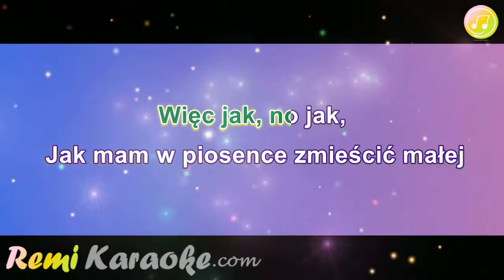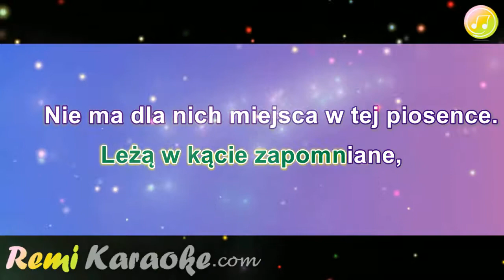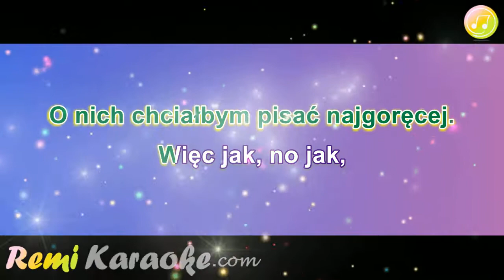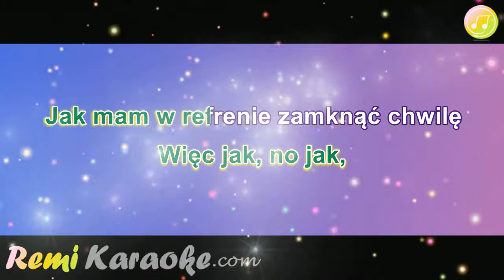Seweryn Krajewski - Biała kartka (karaoke - RemiKaraoke.com)